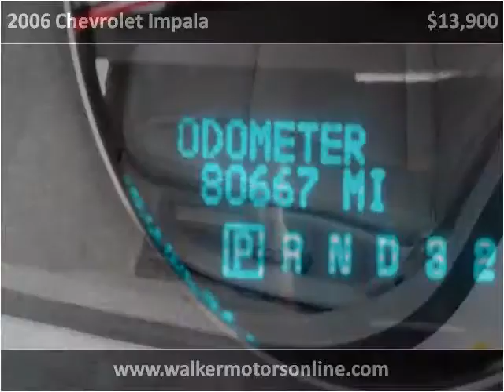2006 Chevrolet Impala Used Cars Hattiesburg MS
This 2006 Chevrolet Impala is available from Walker Motors.